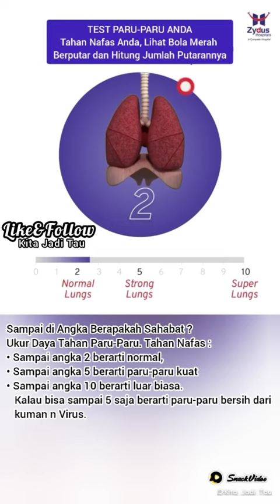Cara Tes Paru Paru